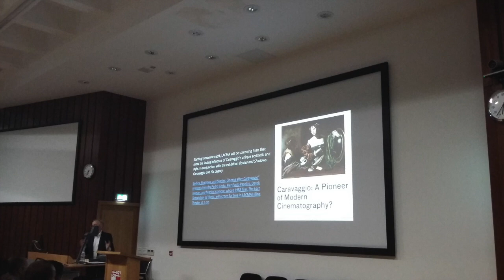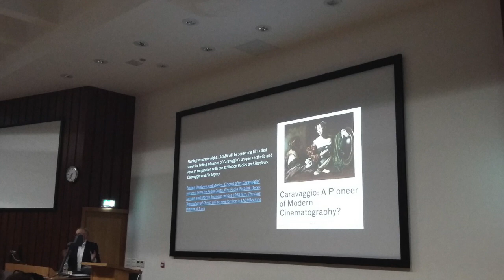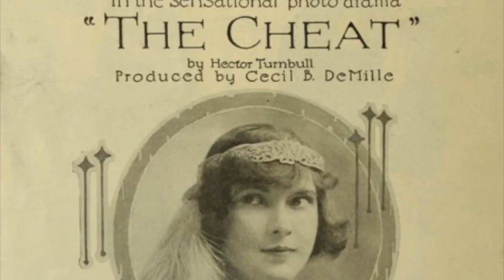Cheating at Caravaggio: Caravaggio and Cinema 3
Ian Christie Public Lecture at the University of Malta 12th April 2018